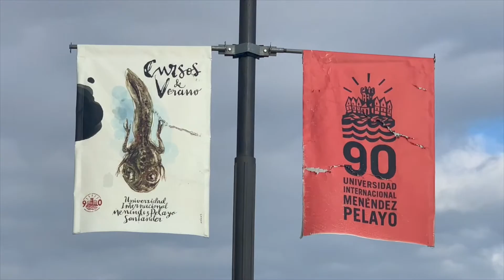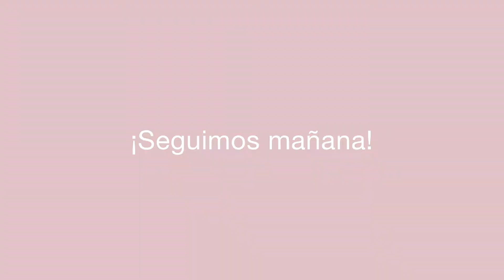Resumen de la 1ª jornada del curso de verano "América Latina y la Unión Europea"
Resumen del curso "América latina y la Unión Europea: democracia, desarrollo y renovación del contrato social. Retos para la presidencia española de la UE 2023